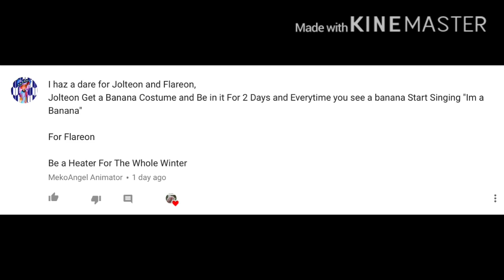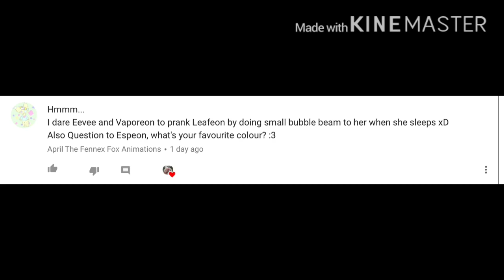Doing your dares and questions!